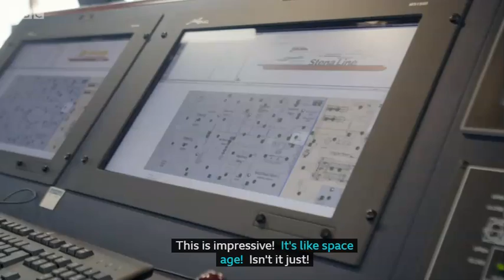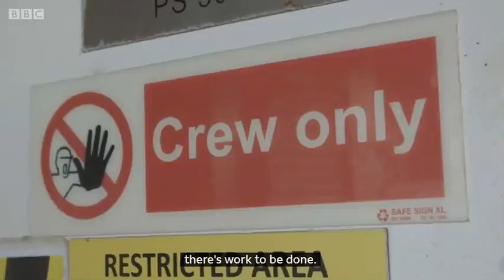Dom Digs In | Stena Line